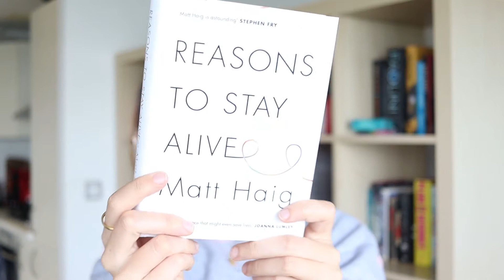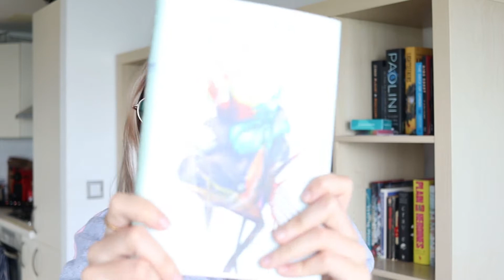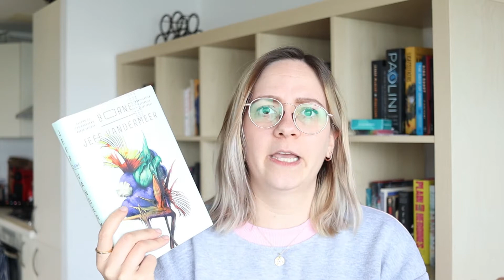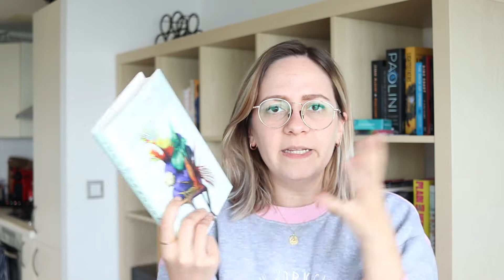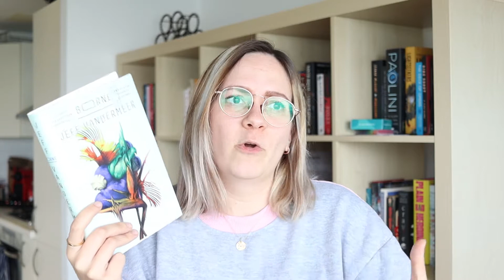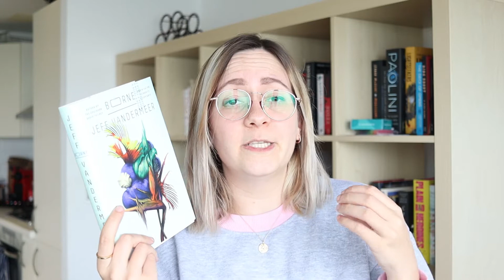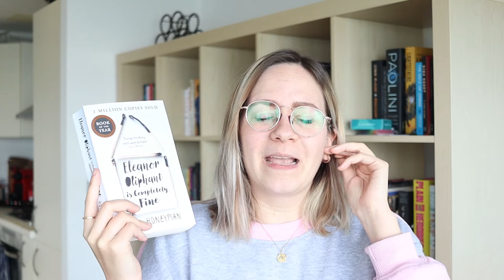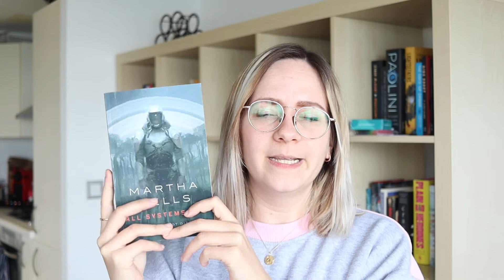March books wrap up | What I read in March: Eleanor Oliphant, Cemetery Boys, and more ✨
Hi guys! Here's my monthly book wrap up for the month of march 2021! I read a total of 7 books including Cemetery Boys, The Project, The Ravens, Eleanor Oliphant, etc.